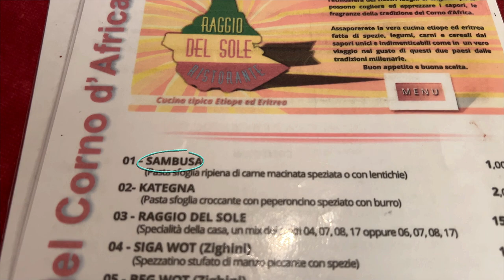PROVIAMO la CUCINA AFRICANA! Siamo confusi...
In questo video proveremo la cucina etiope...ma dov'è l'Etiopia? Scrivetelo qui sotto nei commenti😜